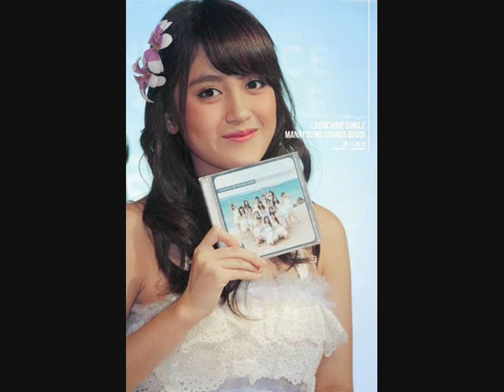PHOTO_PHOTO CANTIK NABILA RATNA AYU AZALIA JKT 48 / BEAUTIFUL IMAGES RATNA AYAU AZALIA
╔══╗╔╗ █▬█ █ ▀█▀ █▬█⓿▀█▀
JUSTIN BIEBER GO INTERNASIONAL AWARDS 2012 LOS ANGELES
JOJO FASHION SHOW WORLD TOUR GAME REPLAY
HOT NEWS VIDEO
GAME COMPATIBLE WITH WINDOWS 7
1. Hacker Extreme
2. Call of Duty 4
3. The Witcher: Enhanced Edition
4. Counter Strike: Source
5. Crysis (Sound Bugs)
6. Crysis: Warhead (Sound Bugs)
7. Left 4 Dead
8. Grand Theft Auto 4 (Steam)
9. Half Life 2
10. Day Of Defeat: Source
11. Garrys Mod 10
12. Call Of Duty 5
13. EVE Online
14. Flight Simulator X (Sound Bugs)
15. Portal (Steam)
16. Warhead (Steam)
17. Team Fortress 2 (Steam)
18. Unreal Tournament 3 (Steam)
19. F.E.A.R
20. Call Of Duty 2
21. America's Army
22. BioShock (Might experience errors)
23. AudioSurf
24. World Of Warcraft
25. Fallout 3
ALL JUSTIN BIEBER OFFICIAL VIDEO 2012
Justin Bieber - Never Say Never
Justin Bieber - Happy New Year
Justin Bieber - Love Me
Justin Bieber Ft Sean Kingston - Eenie Meenie
Justin Bieber Featuring Ludacris - Baby
Justin Bieber - My World
Chris Brown Feat. Justin Bieber - Next To You
Justin Bieber - Somebody To Love
Justin Bieber - Swag So Mean
Justin Bieber - Rain Time
Justin Bieber - Never Let You Go
Justin Timberlake - Cry Me A River
Justin Bieber - Where Are You Now?
Justin Bieber Feat. Boyz Ii Men - Fa La La
Justin Bieber - Kiss And Tell
Justin Bieber - Latin Girl
Justin Bieber - Drummer Boy
Justin Bieber - One Time (my Heart Edition)
Justin Bieber Feat Ludacris - Pass Out
Justin Timberlake Ft. T.i. - My Love
50 Cent Ft. Justin Timberlake - Ayo Technology
Justin Bieber - Runaway Love (feat. Kanye West And Raekwon)
Justin Timberlake - What Goes Around
Justin Bieber Ft Mariah Carey - All I Want For Christmas Is You
Soulja Boy - Rich Girl (feat. Justin Bieber)
Justin Bieber - Ride
Justin Bieber Feat Jaden Smith - Never Say Never
ALL TV TRANS7 TRANTV INDOSIAR MNCTV RCTI ANTV GLOBAL TVRI NEWS LINTASAN BERITA TERBARU SILET ARTIS SENSASI GOSIP SEPUTAR INDONESIA
CYBER CAFE WARNET SINGOBARONGS BARAT LAPANGAN TEPAS NGAWI MADIUN PONOROGO
ayu ting ting sik asik official video with lyrics
Justin Bieber Feat Drake Trust Issues OFFICIAL VIDEO
10 top search video music 2012 google "singobarongs"
"jadikan internet seluas kreasimu.
MAU NGENET BARENG GAK PAKE RIBET PAKE SPEEDY PASANG BARU SPEEDY GRATIS WIFI NGAWI
WALI BAND - NENEKKU PAHLAWANKU { WITH LYRICS }
justin bieber dance awesome
Oktavita.Com
Gosip Artis Indonesia Hari Ini » Berita Selebritis Terbaru, Terkini dan Kisah Paling Panas!
"World Record"
MUSIC VIDEO GO INTERNASIONAL WORLDS
2012 Presidential Candidates' Official Campaign YouTube Channels
video clip top banget 2012
7 video peristiwa paling lucu 2012
7 video popular 2012
video spotlite
repleys 2012
2012
video paling keren 2012
video top banget lucu heboh 2012
dangdut hot sexy porn 2012
video narsis 2012
justin bieber koplo 2012
justin bieber super dj dangdut disco remix 2012
dangdut sexy hot porn sensual telanjang 2012
rcti dahsyat music awards inbox 2012
video spektakuler 2012
AKB48 Pemecah Rekor Dunia
"dangdut hot 2012"
dangdut hot 2012 terbaru
dangdut hot 2012 new
syahrini - sesuatu disco house mix mp3 2012
"JUSTIN BIEBER" ~ "BABY" { VERSION DANGDUT KOPLO 2012 / WITH LYRICS } █▬█ █ ▀█▀
this i have content that is owned or licensed by Jackdonny6179 on YouTube
21. America's Army
22. BioShock (Might experience errors)